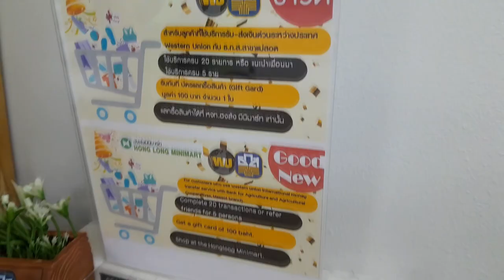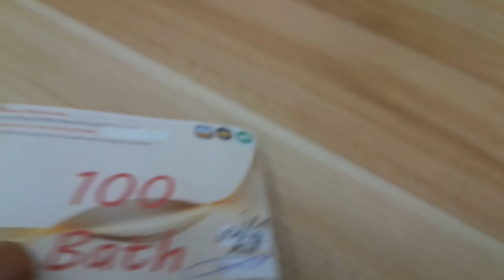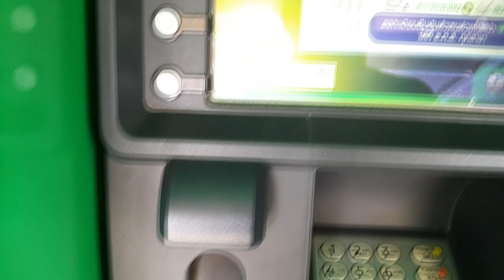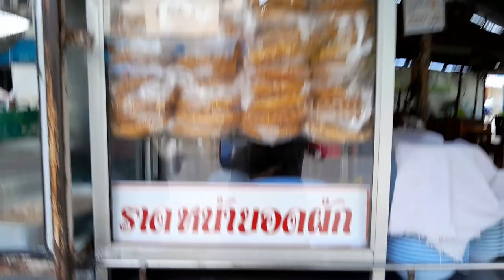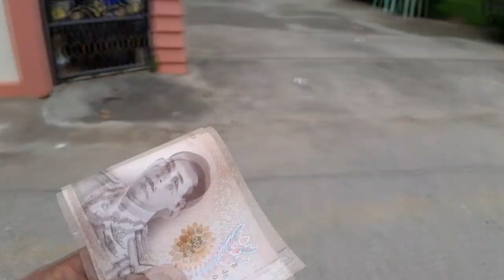Another blessing day and another special meal with beautiful MaMa.